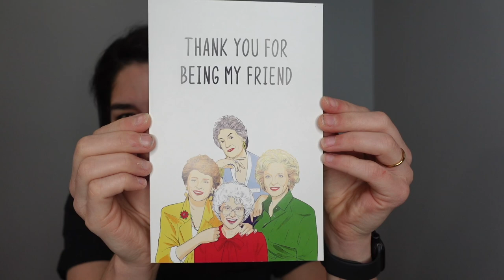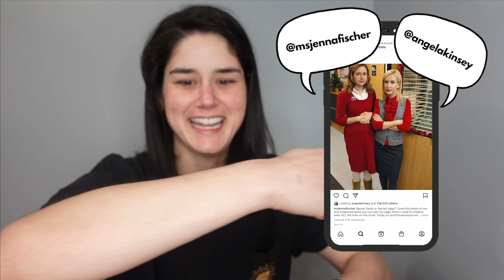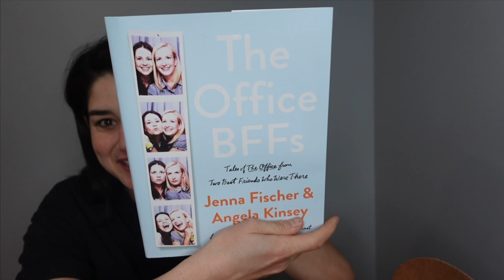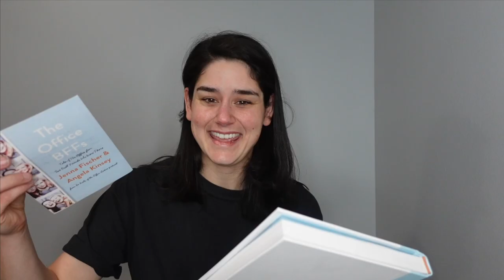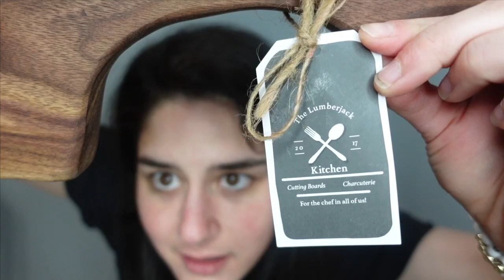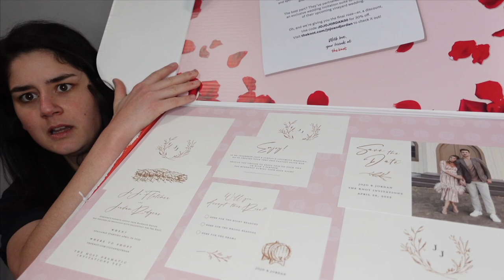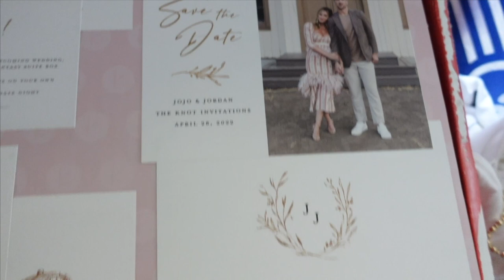ugly crying over sentimental gifts from strangers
Elyse’s yellow couch
Elyse’s living room rug

// E L Y S E ' S  P A T R E O N

// O F F I C E  L A D I E S

// B O  B U R N H A M

// T H E  L U M B E R J A C K   K I T C H E N